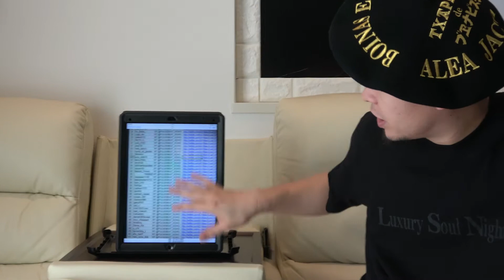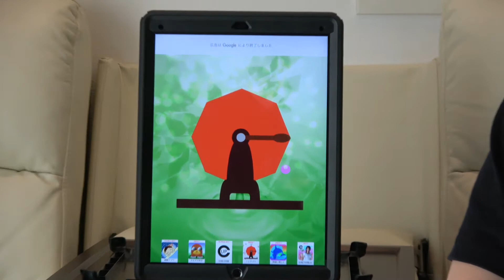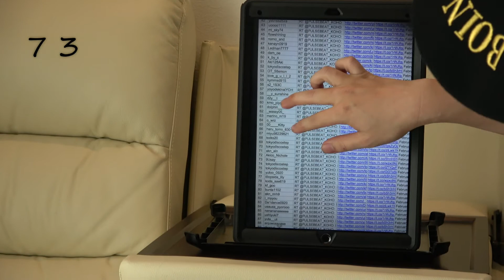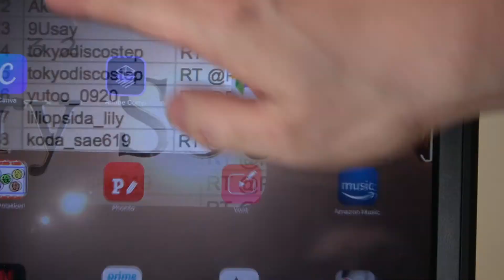【Luxuryな抽選者発表】‬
※動画は抽選日の2/19に撮影しました‬
‪🥇1等賞‬
‪kato_masumi‬
‪🥈2等賞‬
‪9Usay‬
‪🥉3等賞‬
‪8enjoy_tennis10‬

‪後程抽選者の方々にDMを送らせて頂きます🙌‬
‪フォロー&リツイートしてくださった方々ありがとうございました🙏✨‬
‪Luxury抽選会度々開催しますのでこれからも宜しくお願いします‬